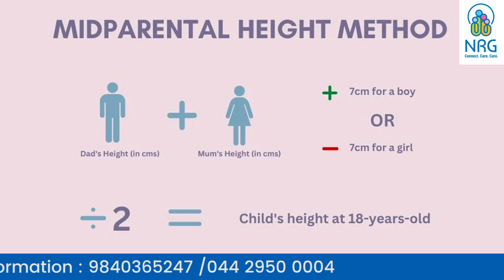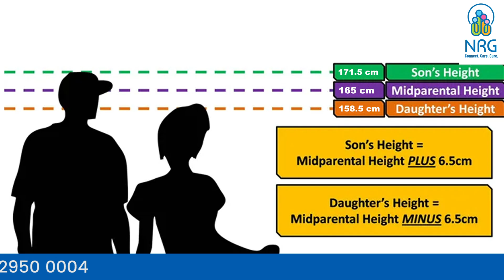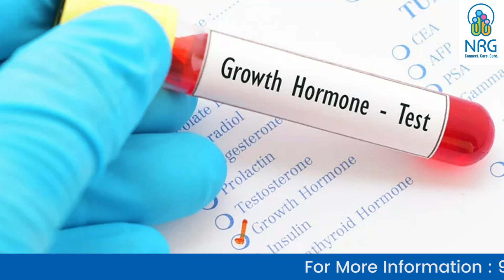உங்கள் குழந்தையின் உயரத்தை உண்மையாகவே கூட்டமுடியுமா? | Height gain tips for children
Is it really possible to increase your child's height?

In this video, we share effective tips that can support healthy growth in children.
From the right nutrition to lifestyle changes,

learn how you can help your child reach their full height potential.